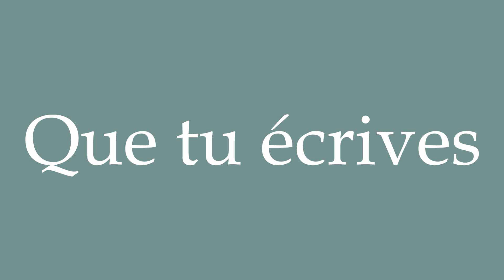How to Pronounce ''Que tu écrives'' (That you write) Correctly in French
Learn how to say and properly pronounce ''Que tu écrives'' in French with this short pronunciation tutorial.